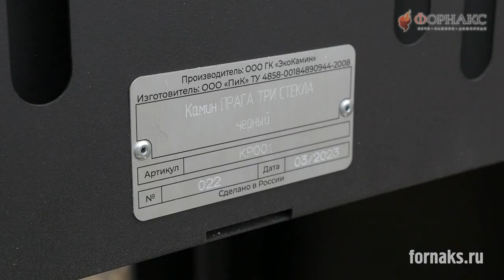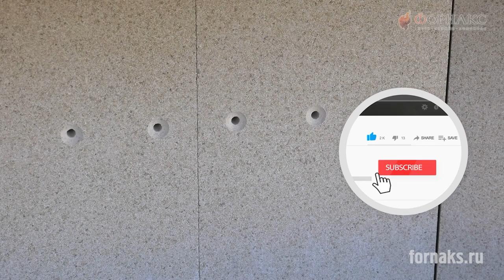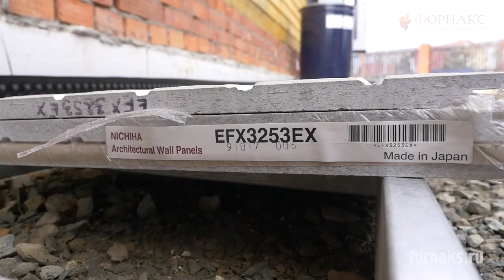Установка камина в деревянном доме. Может ли обогреть камин весь дом?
Печь-камин «ЭкоКамин Прага» 3 стекла (исполнение в черном цвете) — это печь-камин, которая представляет собой отличную альтернативу каминам классической серии.

Дымоход может быть подключен горизонтально либо вертикально. Модель обладает элегантным современным дизайном и высоким КПД 80%. Благодаря наличию боковых стеклянных вставок, панорама живого пламени открывается одновременно с трех различных сторон. Воздух может подаваться в топку печи извне. Имеется система вторичного дожига.